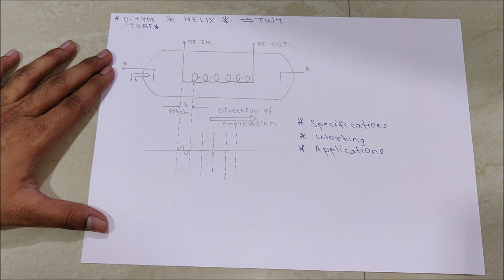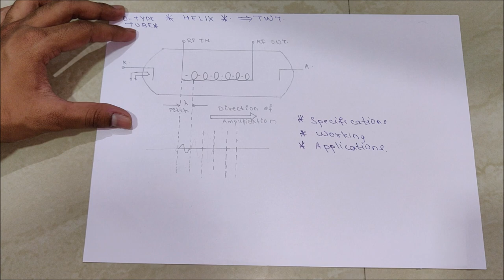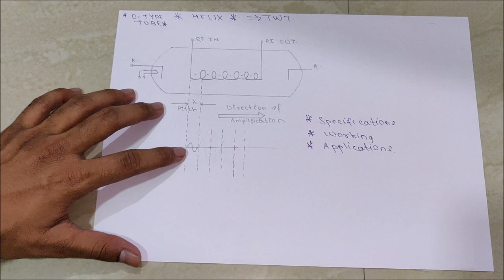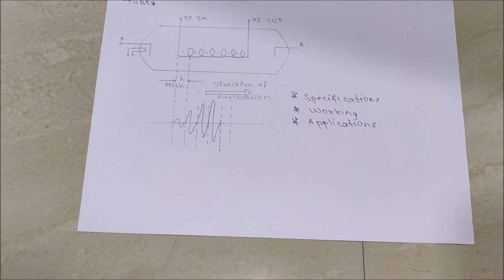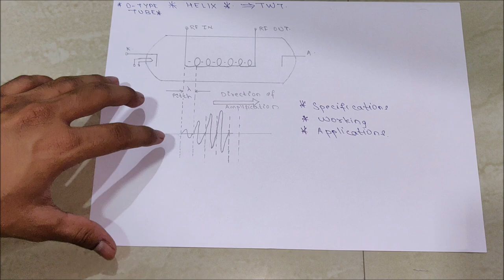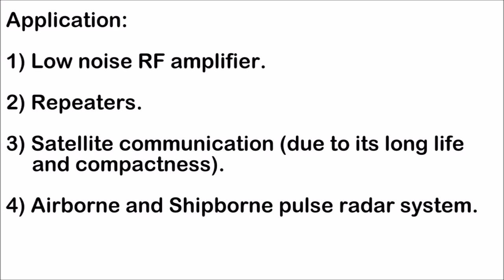Helix - Travelling Wave Tube (TWT) (Specifications, Working Principle and Application)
In this video, I have explained Helix which is a travelling wave tube or amplifier for microwave frequency. It works on the principle of inductive structure. This topic which is also called as Tube Devices is a part of Microwave and Radar Engineering.

Course Name: Microwave and Radar Engineering.
Teaching Credit: Prathamesh Mistry from Vidyalankar Dadar branch.

Highlights of this video is:

1. Specifications.
2. Construction.
3. Working Principle.
4. Applications.